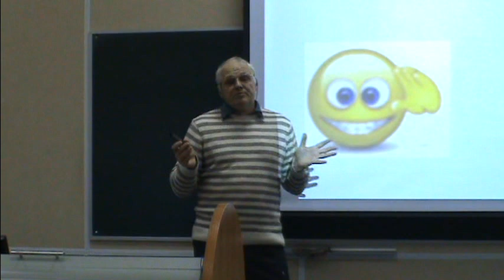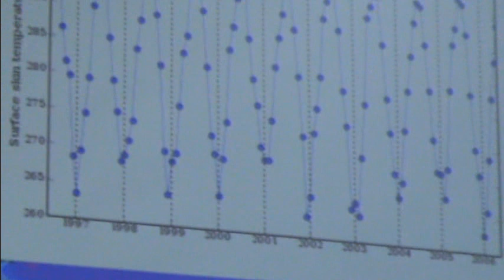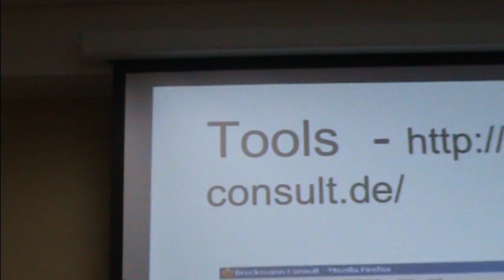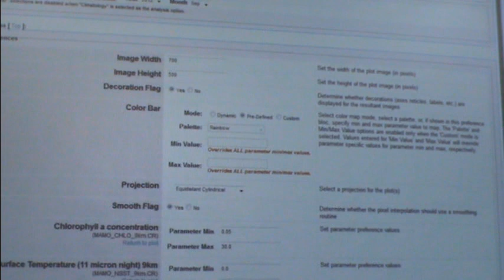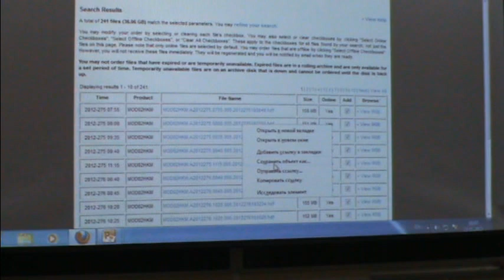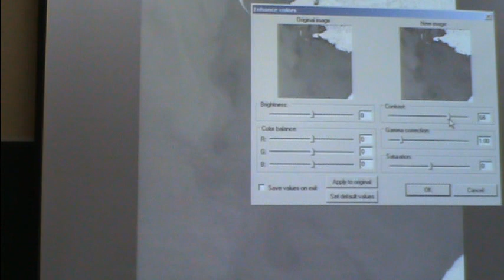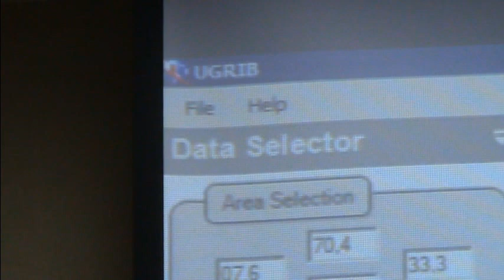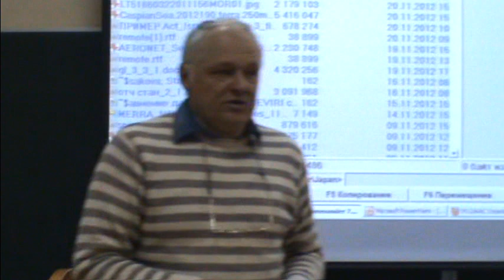Satellite data archives [ru] SOLab_SStanichny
Satellite Oceanography Lab (SOLab) presents the lecture on satellite data archives given by Dr. Sergey Stanichny (MHI, Sevastopol) at Russian State Hydrometeorological University in November 2012. This is lecture N 3.2 in the course on Earth Remote Sensing from Space within the Megagrant project.